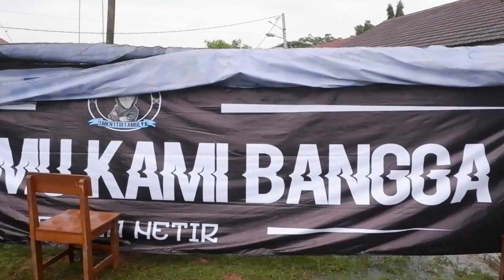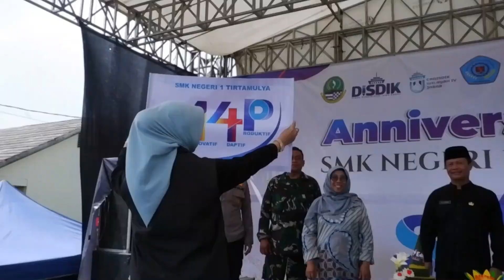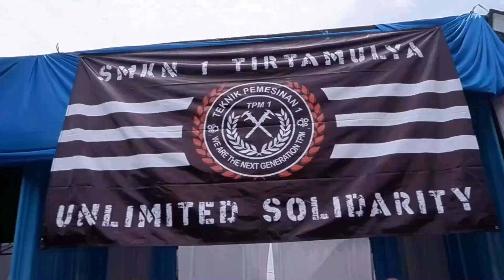ANNIVERSARY SMK N TIRTAMULYA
Anniversary smk negeri tirtamulya dihadiri ade astrid